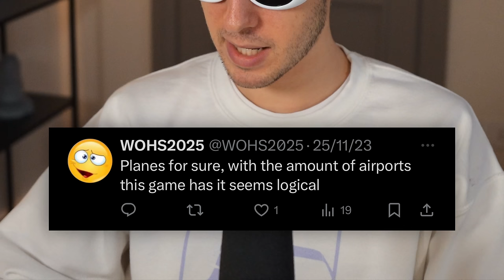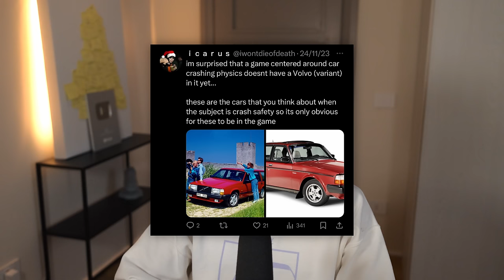The Future Cars Of BeamNG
Every wish of mine shall be fulfilled